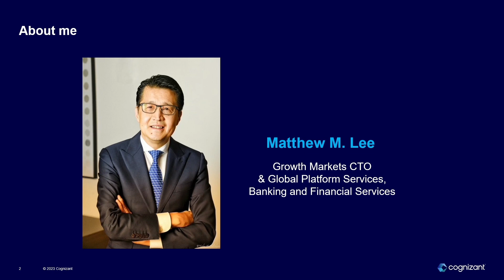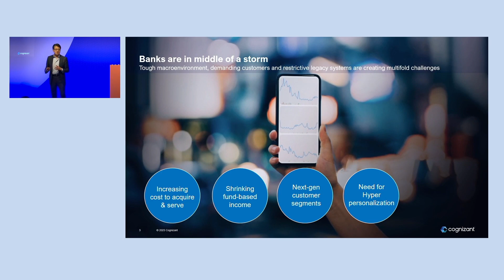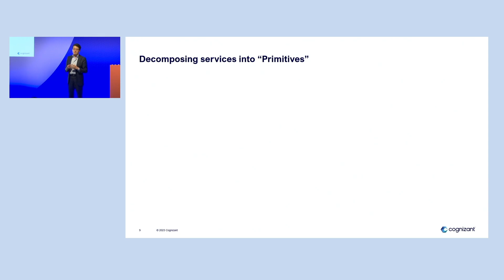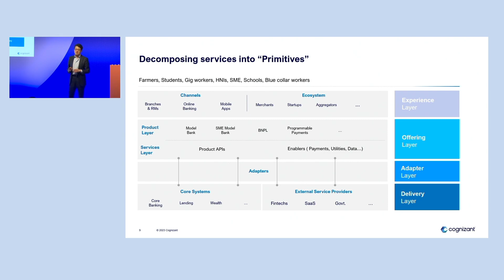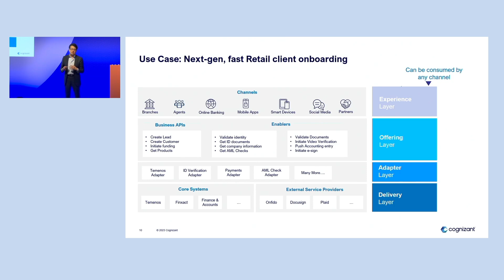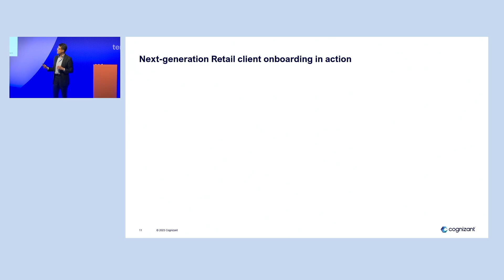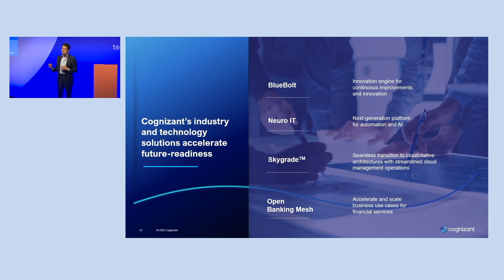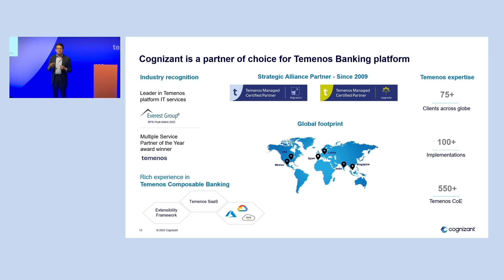Future of Banking: Open Fast and Scalable Services | Cognizant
Modern banks aim to accelerate the pace of change and rapidly scale their services to stay ahead of the competition. Modular solutions built on the Temenos Banking platform, with open standards, composable services, and hybrid cloud capabilities, can be a game-changer. Join Cognizant's session to learn how we are helping banks become future-ready.